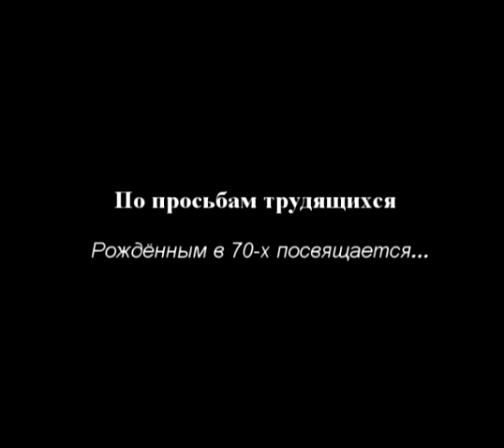Nirvana feat. Кай Метов - Position teen spirit (1992)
Если вы хотите поддержать мой канал, то...

Кай Метов - Position 2